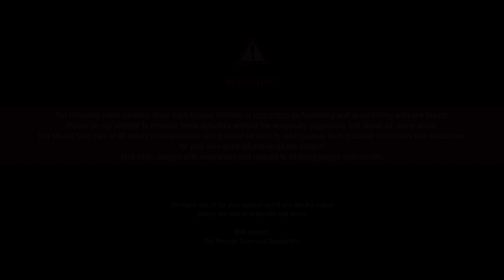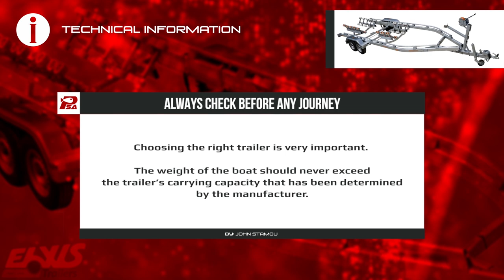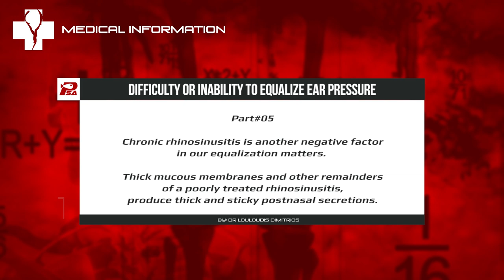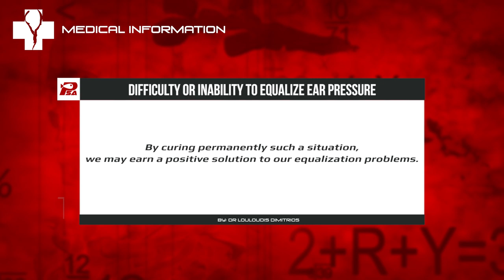PHORCYS Spearfishing Worldwide Videos #142 - Underwater Activities 2019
Spearos: Stelios Kostoglou, Manos Protonotarios and Sakis Tsonis.

Special thanks to:

ELXIS Trailers
BLUE HUNTER Diving Wear
INDIGO Marine
SUUNTO Hellas
BLEUTEC Spearguns
XT DIVING PRO Diving Equipment
PATHOS Spearguns
KM DIVE Accessories
KAMAX Shafts
SONY Actioncams
KALUNA Freediving
IGLOO Coolers

With respect,
PHORCYS TEAM